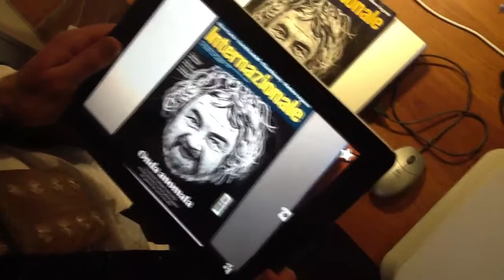Internazionale in realtà aumentata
Il settimanale "Internazionale" viene "aumentato" con contributi animati (Grillo che parla) e video (pubblicità).